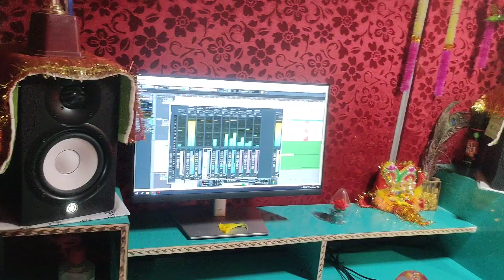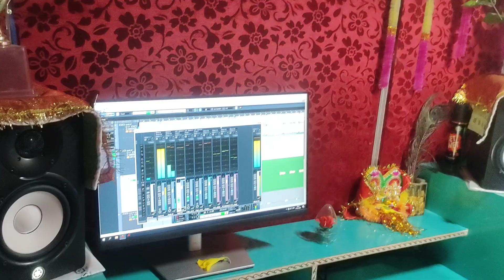सौम्या पोखरेल खेसारी के टैटूवाली हो JP Allrounder ka Super hit live वीडियो! maal hau nepal ke!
🕯️🕯️WELL. COME TO. 🕯️🕯️

                  🕊🇮🇳 MAA SHARDE MUSIC 🇮🇳🕊

💎MAA SHARDE MUSIC IS BEST 🏆PLATE FORM FOR MAITHILI&BHOJPURI SINGER..
► Singer :-  JP Allrounder
► Lyrics :-  Niraj Mahi
► Digital Manager :- Shyam ji
► Producer :- JP Allrounder
► Support :-  All of You
► Recording :- Maa Sharde Music (Darbhanga)

                         माँ शारदे म्यूजिक!!
(डिजिटल रिकॉर्डिंग स्टूडियो)खजूरवाड़ा(दरभंगा)बिहार!!
  🎯 नजदिकि क्षेत्र- कमतौल,जाले,मुरैठा,भरवाड़ा,
सिंघवारा,पुपरी ...
       Near - नया बजार(खजुरवाड़ा)
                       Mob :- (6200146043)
📙Note-किसी भी तरह का ऑडियो, विडियो, एल्बम,सॉन्ग बनवाने के लिये या किसी भी शुभ अवसर पर स्टेज प्रोग्राम के लिए भी संपर्क कर सकते हैं |
           आप सभी दर्शको को मेरा प्रणाम 🙏🏻
मैं जेपी ऑलराउंडर, (JP ALLROUNDER) आप सबों ने मुझे बहुत प्यार और आशीर्वाद दिया हैं,जिसका मैं शुक्रगुज़ार हूँ!! आप से अनुरोध है कि आ इसी तरह प्यार और आशीर्वाद दें..!!

New Maithili Holi Song- 2022 || रंग डाले दे फराक वाली गोरिया गेGulabi farak tohar goriya ge JP Allrounder holi Song
जेपी ऑलराउंडर का फिर एक बड़ा सैड धमाका!!जख्मी दिल!!New Bhojpuri Bewafai Song -2022 JP Allrounder#Sad Maa Sharde Music
Maithili bewafa song 2022#So Sad
Yadav sad song Banshidhar chaudhari sad song mithu marsha Sad song 2022 Vishal gagan sad song #2022 Hit song Khesari lal Yadav ka new gana Parmad premi new song Ramanji Yadav ka new gana Dharmendra Nirmaliaya ka new gana Maithili Hindi Bhojpuri Nepali Magahiya Dj Song 2022